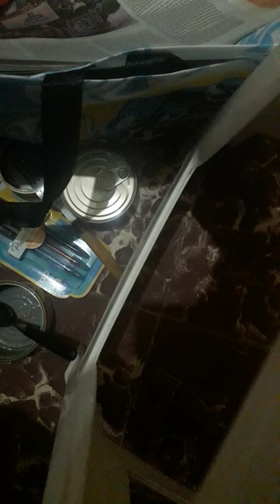Vox Dei, Vox Terris